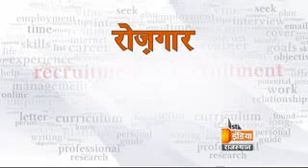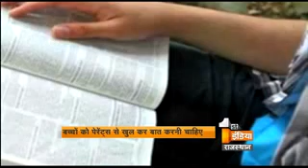Rozgar Samachar EPSODE 72 | Segment 2 | Wednesday, 9 March 2016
First India News's meeting with principal of st. xaviers school Father John Ravi. Father Jonh gave a motivational speech for young generation and gave career tips. He discussed about study problems and student's those things which make barrier in students future.